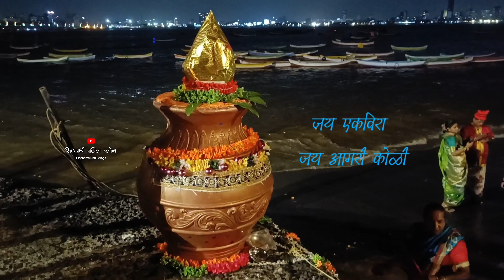नारळी पौर्णिमा | वरळी कोळीवाडा | Narali Pornima | agrikoli | जय एकविरा🚩| Worli koliwada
worli koliwada narali pornima 2023
koligeet lookgeet aagrikoli bandhav
mumbai che raje
aamchi mumbai bhumiputra konkan